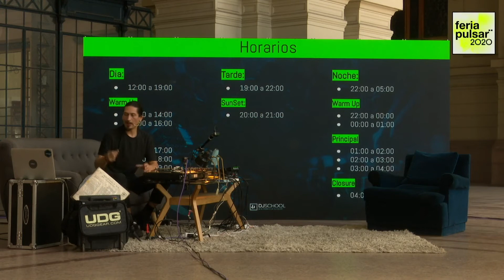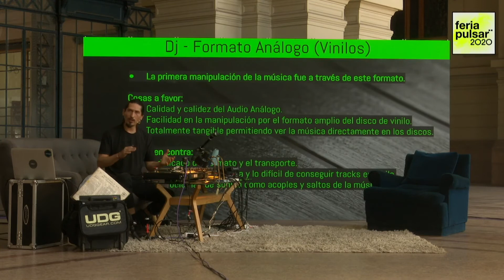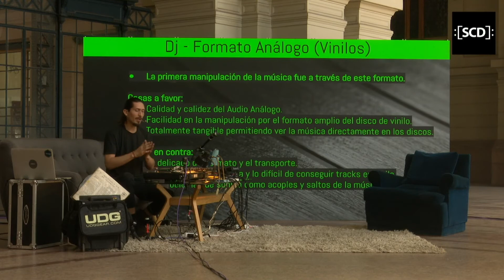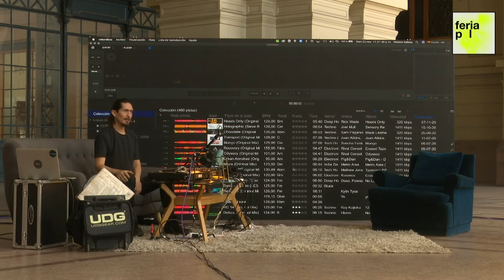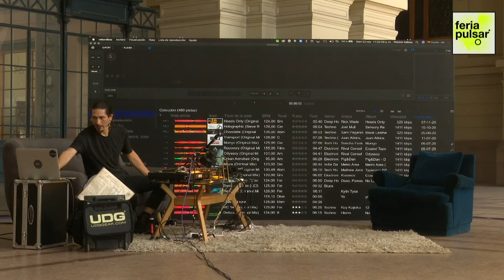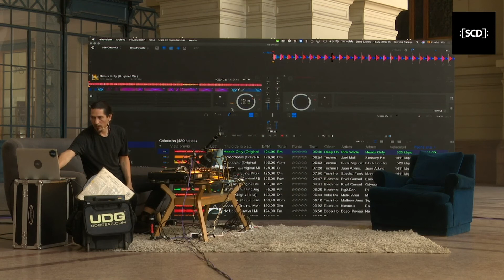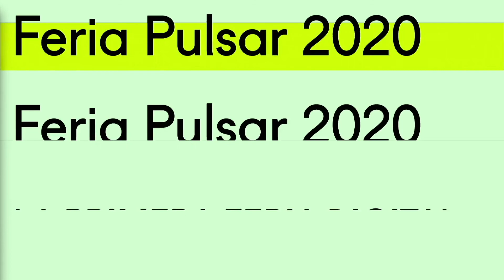EL ARTE DE LA MUSICALIZACIÓN: CONVIÉRTETE EN UN DJ CON PATRICIO SALINAS – FERIA PULSAR 2020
En esta charla, podrás conocer de cerca que define a un Dj profesional con su set y sus capacidades para musicalizar. Cada característica a desarrollar en esta estructura, se debe a un estilo, género, y propósito, que debes seguir para lograr que a través de tu selección musical, que puedas conectar con la audiencia que quieras, y conseguir su disposición para cualquier ambiente, lugar o ámbito que requieras.

Todo parte desde la selección de tu música, la organización de una playlist, las técnicas de mezcla a aplicar, los equipos que te permitan ser más original en cuanto a tus exigencias técnicas y performáticas, hasta conocer tu público, estado de ánimo, y objetivo a lograr con tu propósito en cada presentación.

Conoce más sobre esta experiencia para fortalecer tu creatividad y tu estilo en el ámbito musical de forma profesional, ideal para conocer lo que define a un Dj hoy en día, y puedas capacitarte para transformar una idea, en un estilo de música nuevo, creado por ti.